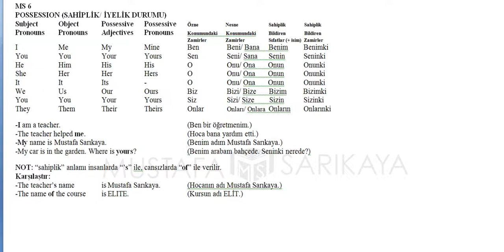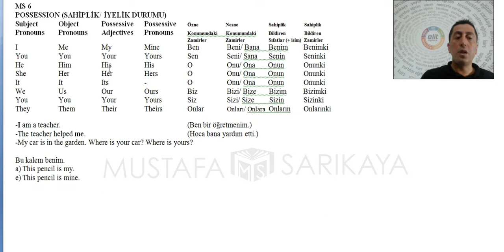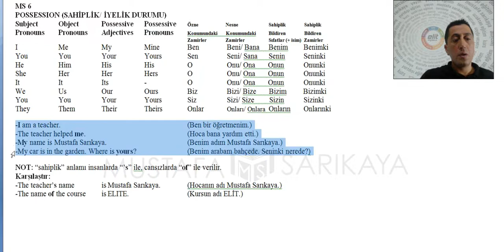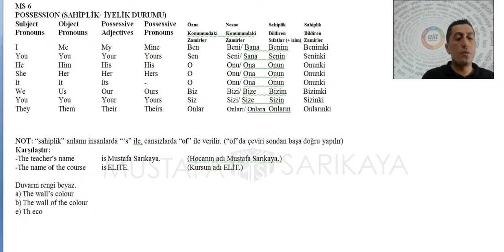dilbilgisi özet0 ms6